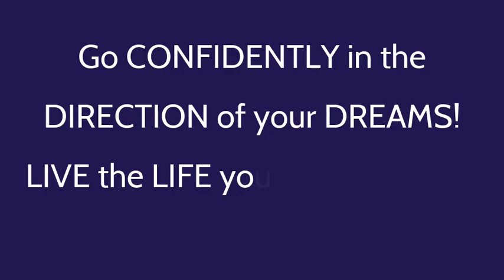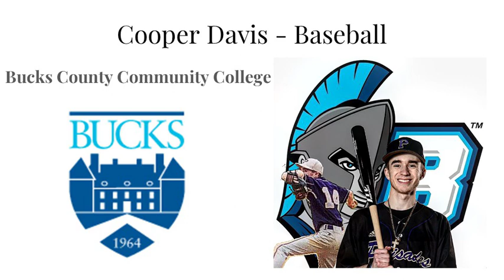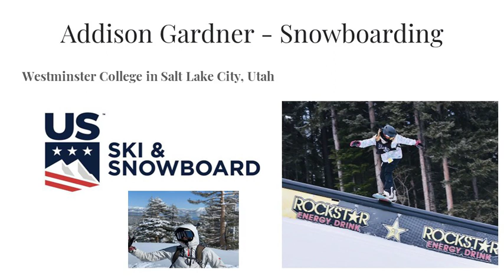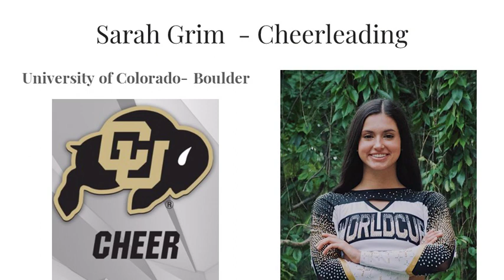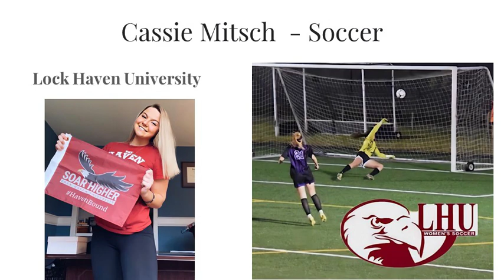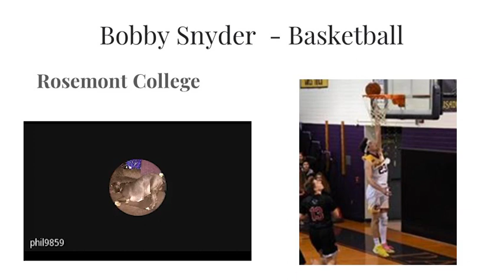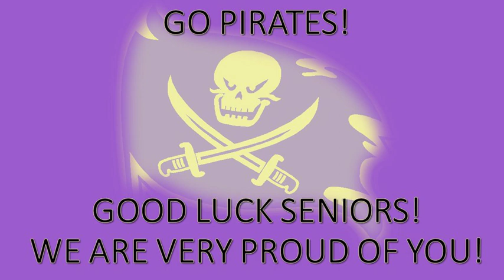Signing Day Ceremony 2020